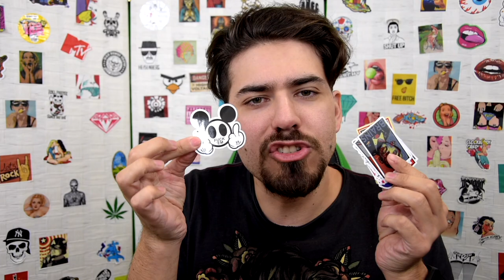Ho Acquistato 1500 Adesivi su Aliexpress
HI HI People of Youtube! Benvenuti in questo nuovo video su Aliexpress. Come da titolo, ho acquistato 1500 sticker di vari tipi! Se vi chiedete "cosa te ne fai di così tanti sticker?" diciamo che li ho presi in previsione di un progetto futuro.